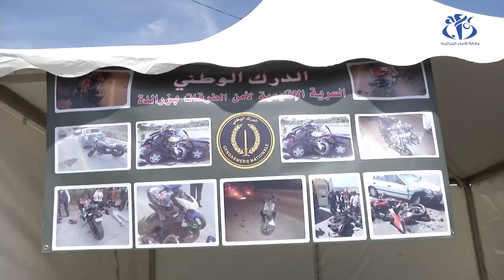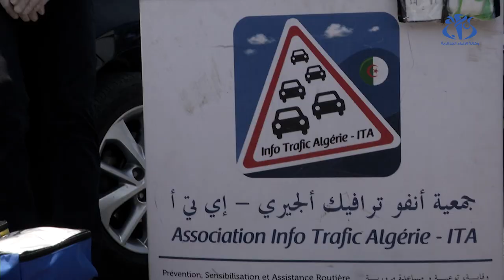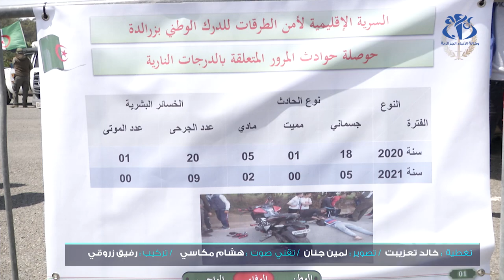حوادث الدراجات النارية : "رمضان دون أحزان" شعار حملة تحسيسية حول الأمن و السلامة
الجزائر  (وأج) - نظمت المندوبية الوطنية للأمن عبر الطرق، بالجزائر العاصمة على مستوى موقف سيارات ملعب 5 جويلية، تظاهرة تحسيسية لسائقي الدراجات النارية بهدف تحسيسهم و اشراكهم في حملة للوقاية من حوادث المرور تحت شعار "رمضان دون أحزان".